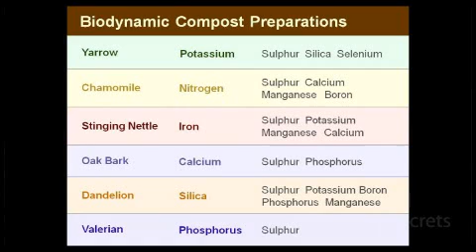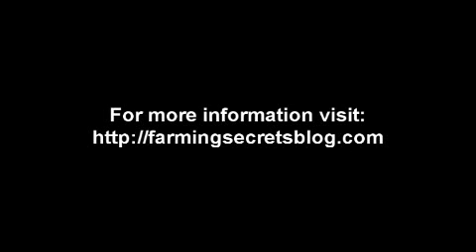Hamish Mackay - Biodynamic Compost Preparations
Hamish Mackay discusses that Compost plays a very important role in restoring and maintaining healthy soils. It can be added into the soil or used to make compost tea brews or extracts. Watch the video as he shares some herbal preparations that can, with minimal amounts, make a big difference to the soil balance.